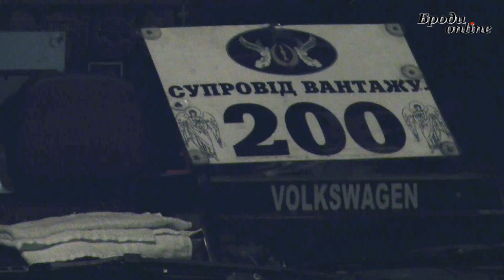"Вантаж 200" знову у Бродах... (ТК "Броди online")